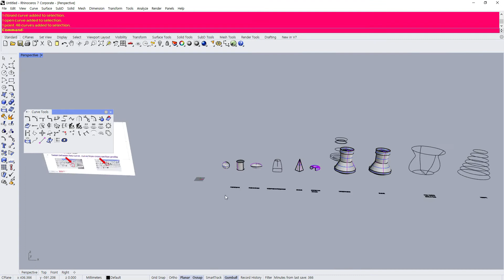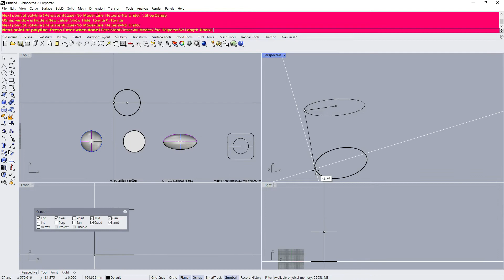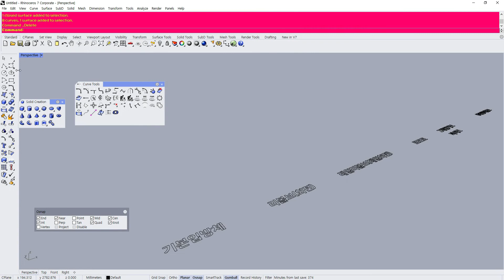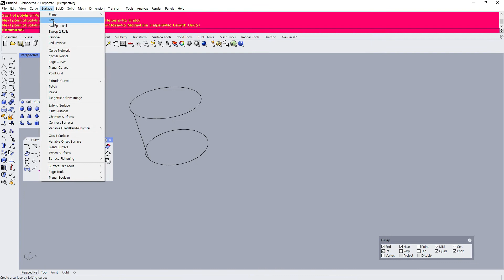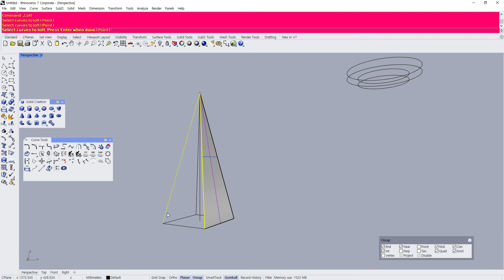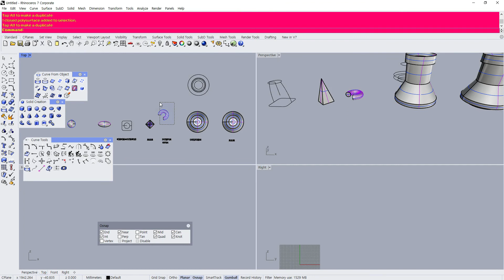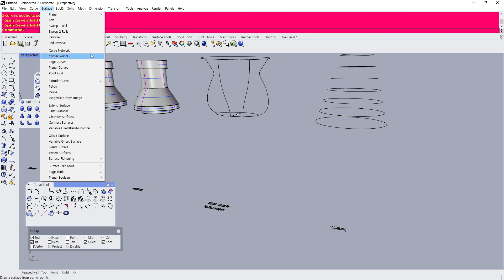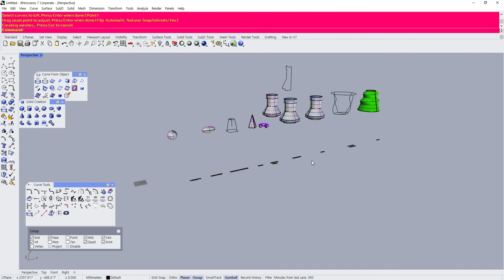라이노 7 강좌 05 _ jola 쉬운 단계별 서페이스모델링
레일커브와 단면커브를 이용한 단계별 모델링 학습입니다.